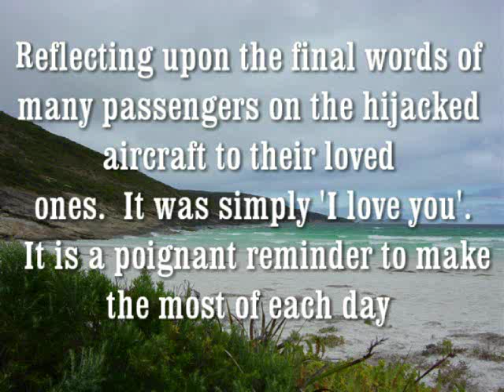Whispers on the Wind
This song is dedicated to those who lost their lives on 9/11.  I wrote 'Whispers on the Wind' while sitting on a secluded beach at Green Head in Western Australia shortly after September 11, 2001.  I was reflecting on the final words of many passengers on board the hijacked aircraft to their loved ones.  It was simply 'I love you'.  I feel it is a poignant reminder for all of us to make the most of each day.

'Whispers on the Wind' is available on the album of the same name.

Acknowledgements:
Public Domain Images

Image of person in wheelchair looking at devastation: (Image from The Bureau of Educational and Cultural Affairs (ECA) of the U.S. State Department and the Museum of the City of New York of the World Trade Center attacks. Photographer: Joel Meyerowitz. Source {{PD-USGov-DO)